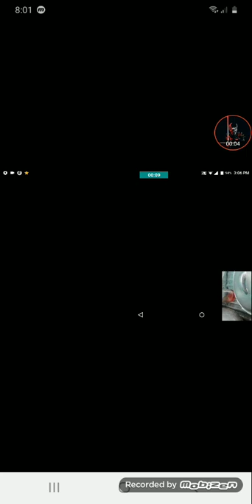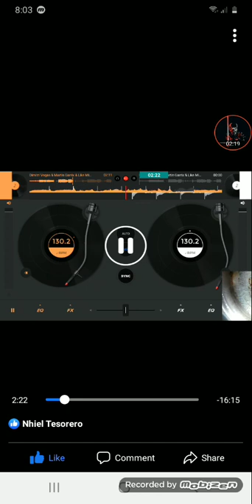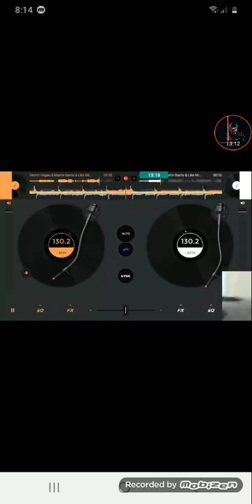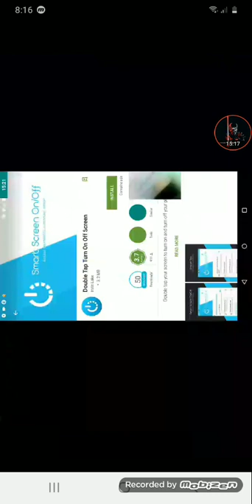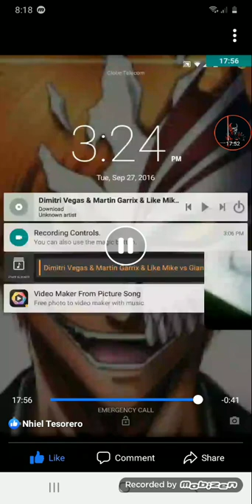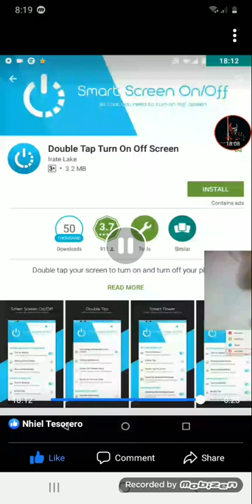March 5, 2021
namimel dj remix  nhiel